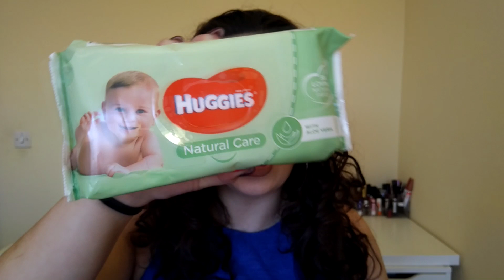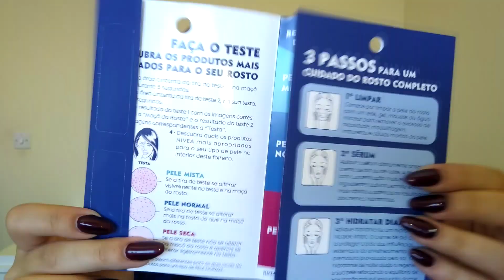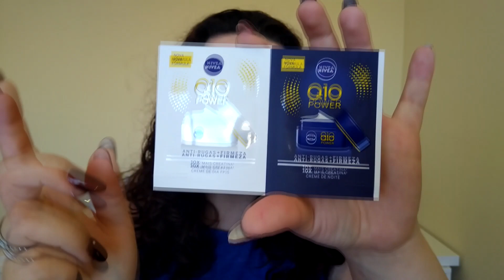UM FILME DE COMPRINHAS (COMPREI MUITA COISA) - Cátia Monteiro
Meus amores no video de hoje decidi mostrar-vos um montão de comprinhas que fiz! Espero que gostem e não se esqueçam de partilhar com as amigas!